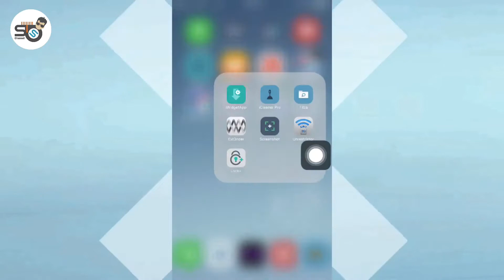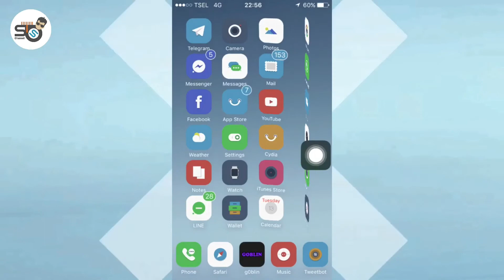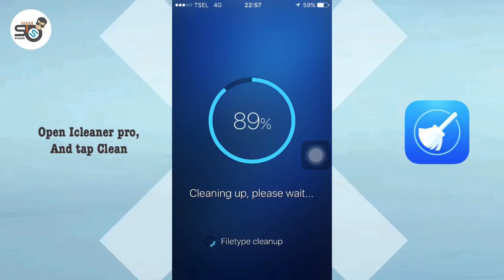iCleaner Pro [ Cydia Tweak ] iPhone Jailbreak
The best Tweak, you can installed in cydia,